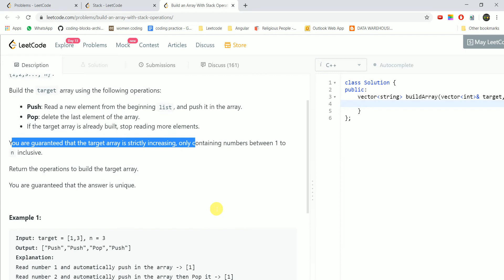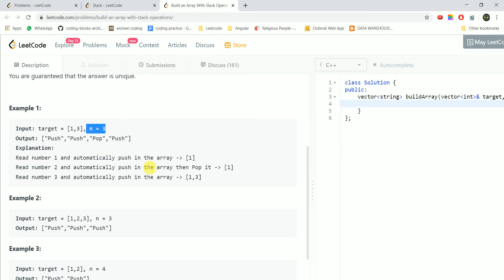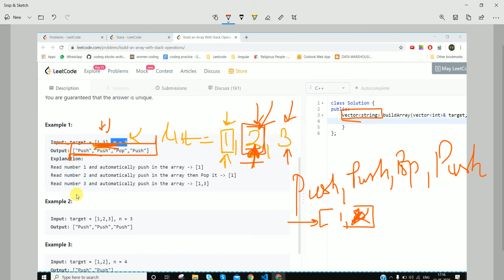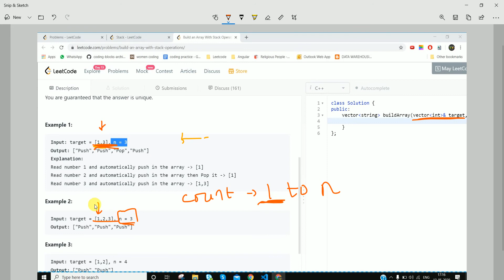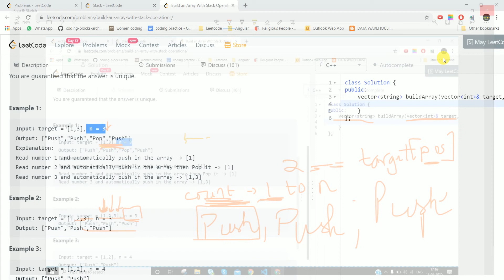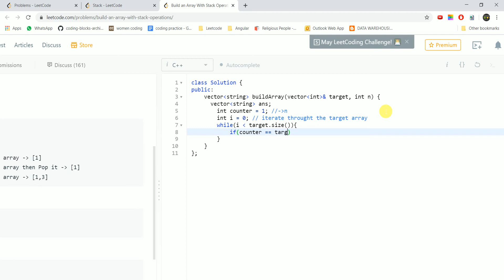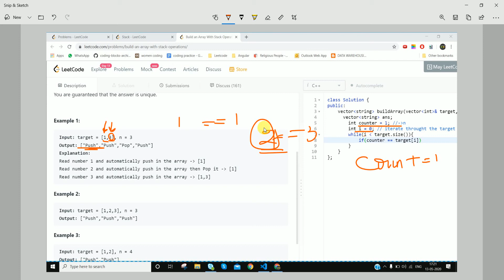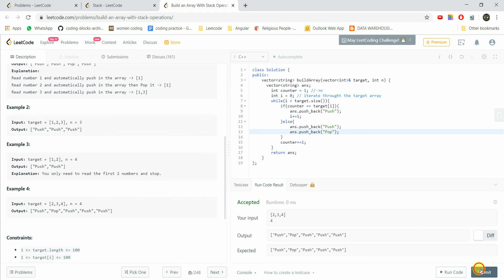1441. Build an Array With Stack Operations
Given an array target and an integer n. In each iteration, you will read a number from list =1,2,3,4. n

Build the target array using the following operations:

Push: Read a new element from the beginning list, and push it in the array.
Pop: delete the last element of the array.
If the target array is already built, stop reading more elements.
You are guaranteed that the target array is strictly increasing, only containing numbers between 1 to n inclusive.

Return the operations to build the target array.

You are guaranteed that the answer is unique.

Example 1:

Input: target = [1,3], n = 3
Output: ["Push","Push","Pop","Push"]
Explanation:
Read number 1 and automatically push in the array - [1]
Read number 2 and automatically push in the array then Pop it -[1]
Read number 3 and automatically push in the array -[1,3]